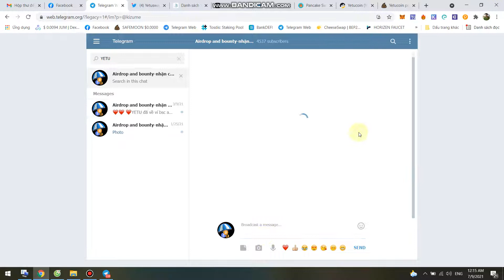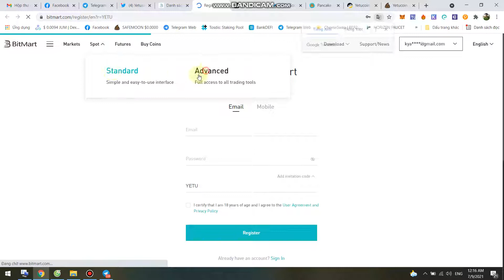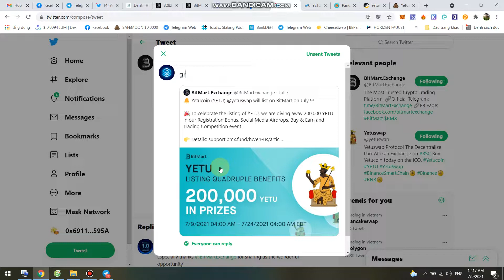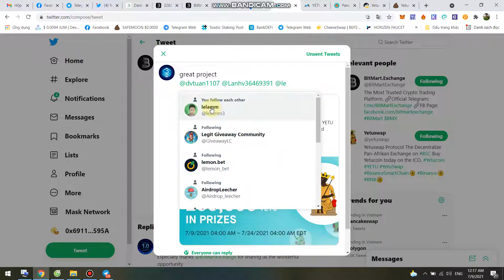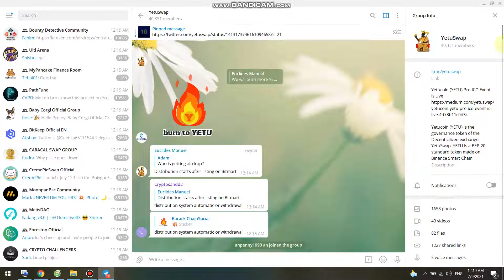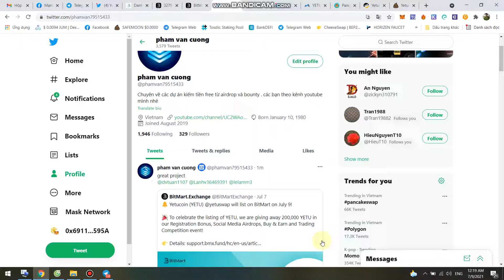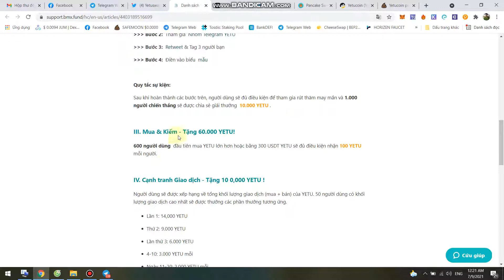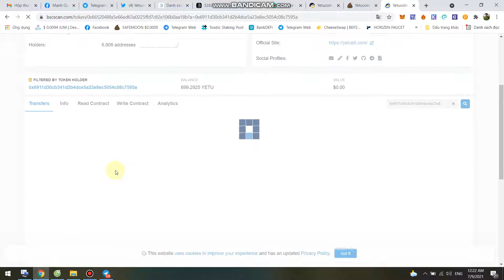Thông Báo-Yetucoin(YETU) List sàn Bitmart -Ai làm Airdrop còn vào bán nhé giá rất tốt